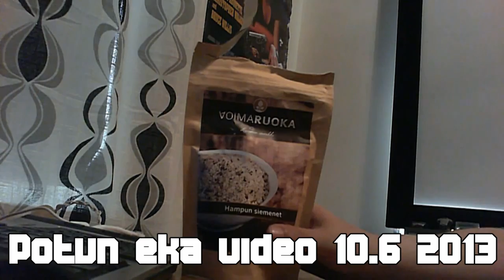Torstai- frisbeegolf korkattu